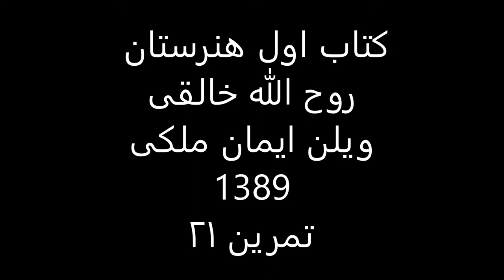کتاب1هنرستان روح الله خالقی ویلن ایمان ملکی تمرین 21